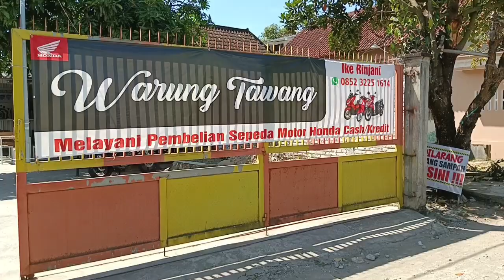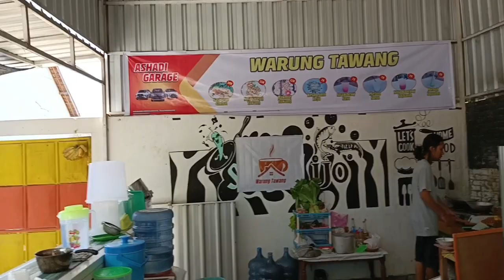VIRAL KAN NEW Warung Tawang Special Nasi Telor Gimbal & Bakmi Ayam Tawang Bago Tulungagung East Java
@brianthadi Edition masih mendokumentasikan Kuliner yang ada di Tulungagung & sekitarnya. Kali ini di Warung Tawang, Bago Tulungagung East Java Indonesia. Bagaimana reviewnya? simak saja videonya hingga selesai, Terima kasih 🙏🙏🙏 info terkini sudah tutup.. 🙏